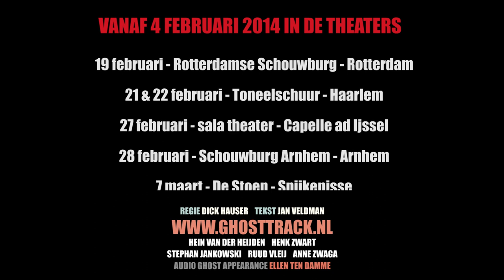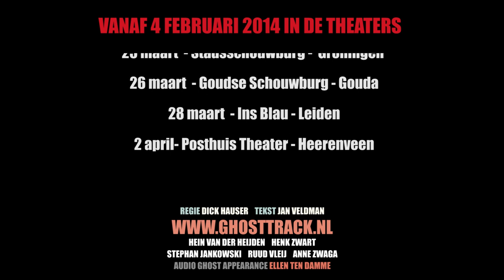Trailer Ghost Track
De onberekenbare muzieklegende Harry Been (Hein van der Heijden, winnaar Louis d'Or 2012) gaat na een zwart gat van twintig jaar een nieuw album opnemen.
Terwijl flarden uit het verleden opspelen zien wij in de beslotenheid van de studio de wederopstanding van een grillige en onzekere man. In een intens samenspel met de studiotechnicus (Henk Zwart, voormalig Suver Nuver) en de doorgewinterde muzikanten (Anne Zwaga, Ruud Vleij en Stephan Jankowski) krijgt het nieuwe, ruwe materiaal, de nieuwe nummers, stap voor stap gestalte en stevenen de sessies af op het ultieme duet met de zangeres, de ex van Harry, die indertijd verongelukt is.

Ghost Track is rauw, rafelig muziektheater waarbij live (pop)muziek een belangrijke rol speelt. Ghost Track toont de studio in al zijn facetten. Er wordt optimaal gebruik gemaakt van opnametechnieken, de verschillende takes van een song, backing tracks, backing vocals, overdubs, waarmee in de studio muziek ontstaat.

Regie: Dick Hauser, tekst: Jan Veldman, spel: Hein van der Heijden en Henk Zwart, muziek: Anne Zwaga (sax en toetsen), Stephan Jankowski (gitaar) en Ruud Vleij (bas), "ghost" appearance / tracks: Ellen ten Damme, videoconcept en uitvoering: Geschikte Gasten.